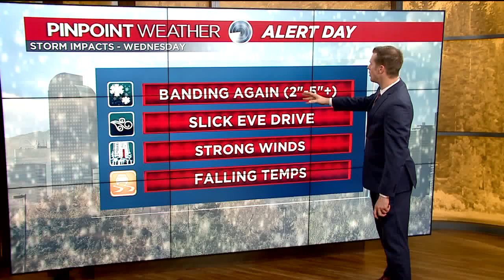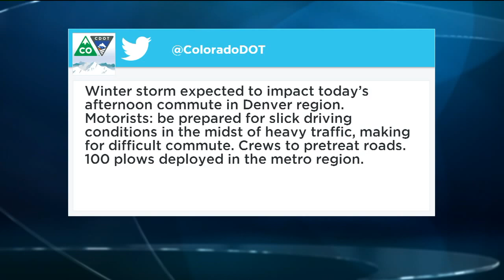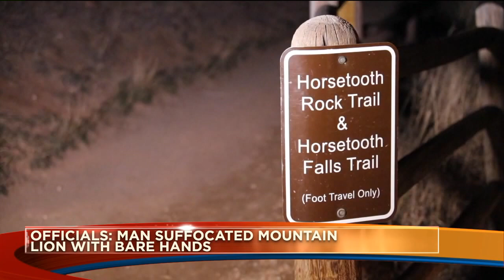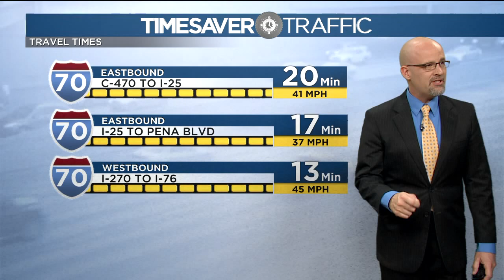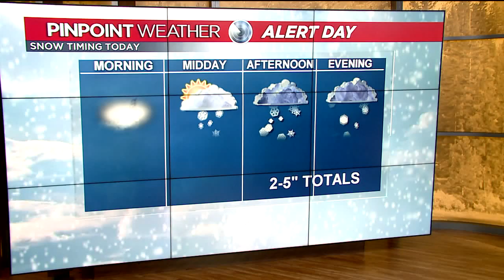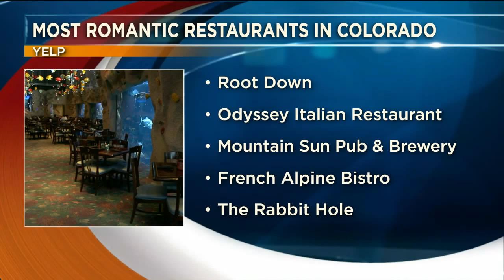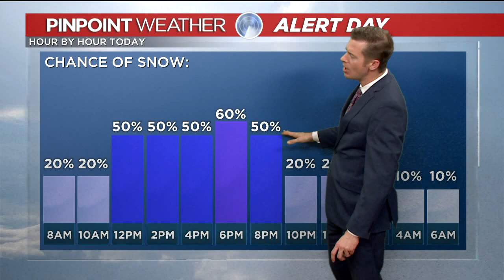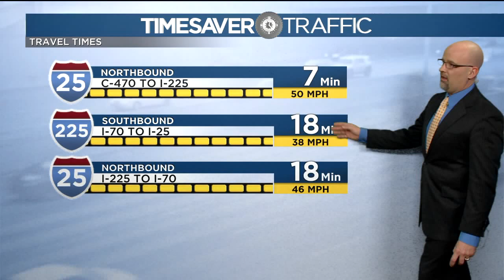Daybreak 6am Newscast 02/06/19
Channel 2's Daybreak newscast from 6:00 - 7:00am on February 6.

Main anchors:  Ernie Bjorkman and Chris Parente
Meteorologist: Chris Tomer
Traffic: Ken Clark
Reporters: Jim Hooley, Drew Engelbart, Christine Rapp, and Emily Allen

Two people are killed after a suspect crashes his car into them while running from police. Plus, CDOT preps for a large snowstorm. And a man survives a mountain lion attack, by killing the cat with his bare hands!

Originally aired on KWGN-TV Denver on February 6, 2019.